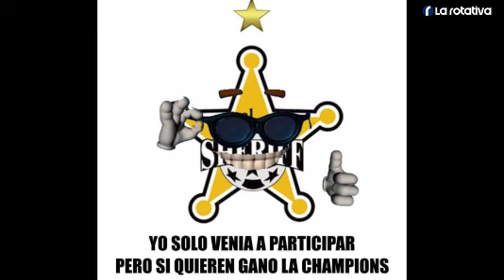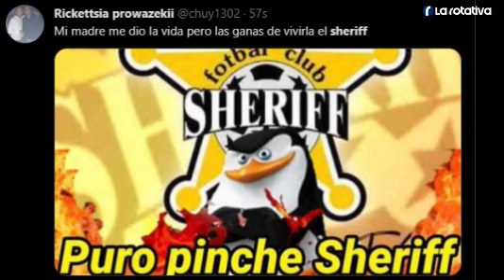Real Madrid 1-2 Sheriff Tiraspol | MEMES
Real Madrid 1-2 Sheriff Tiraspol. Vea los memes que dejó la victoria del equipo de Maldovia en la Uefa Champions League.